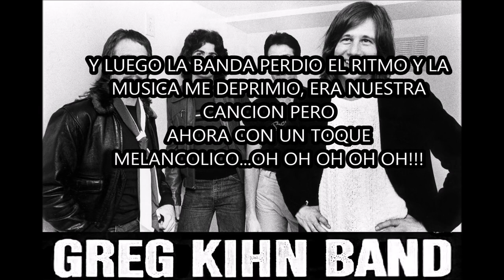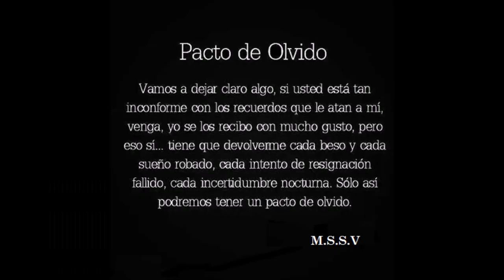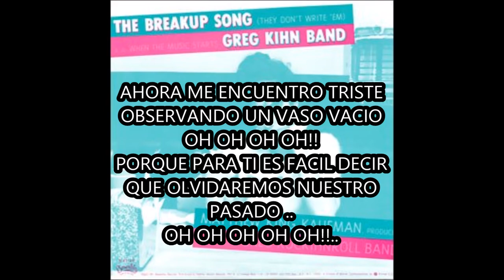The Greg Khin Band The break up song Subtitulado al Castellano LA CANCION DEL OLVIDO